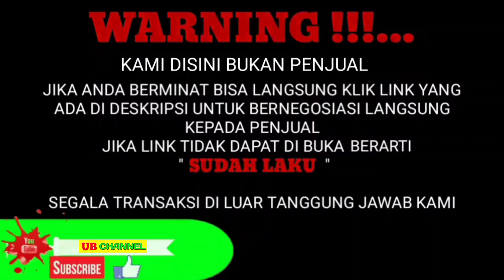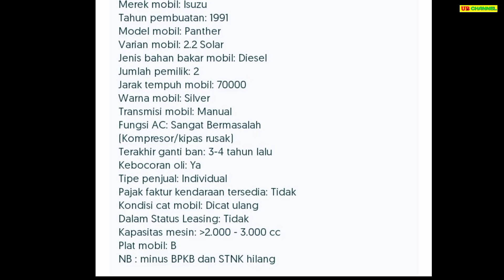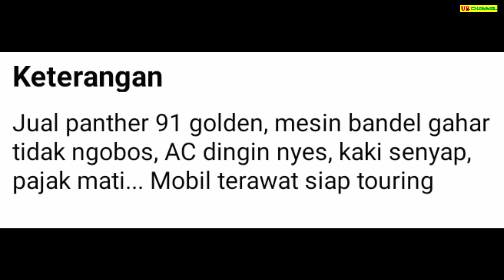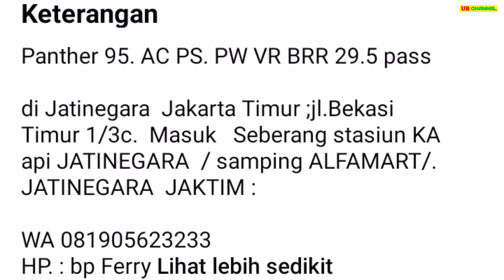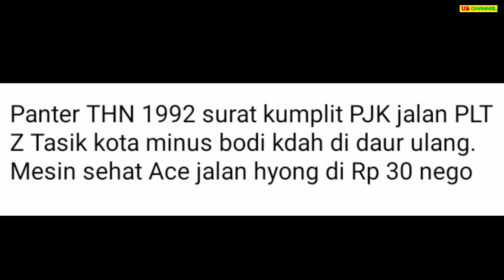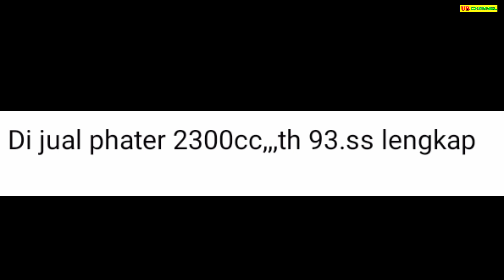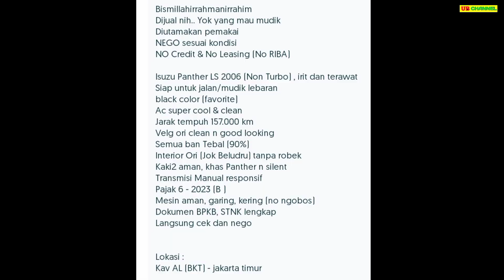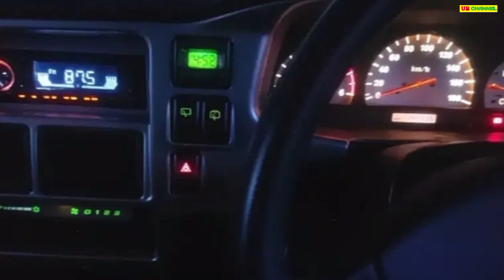HARGA MOBIL ISUZU PANTHER BEKAS HANYA 15 JUTA MASIH BISA NEGO MURAH BANGET SIAPA CEPAT DIA DAPAT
7 ISUZU PANTHER BEKAS MURAH HARGA MULAI 15 JUTA

AWAS PENIPUAN !!!...

15

28

29

30

36

128

135

Terima Kasih..